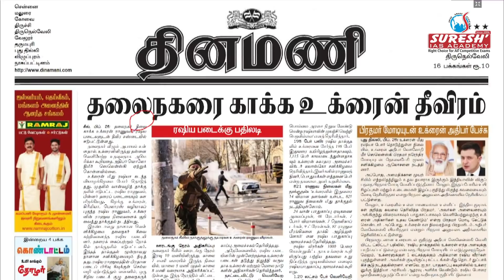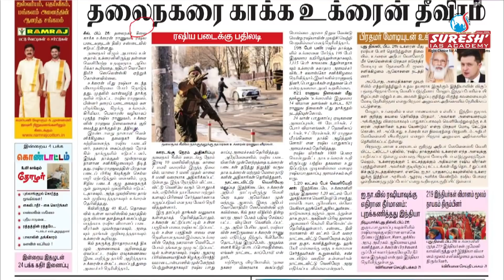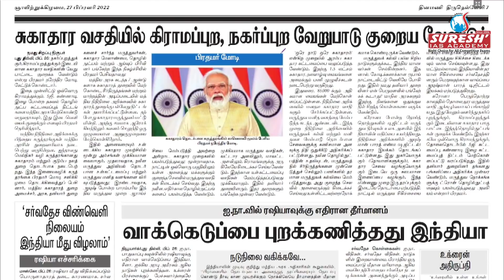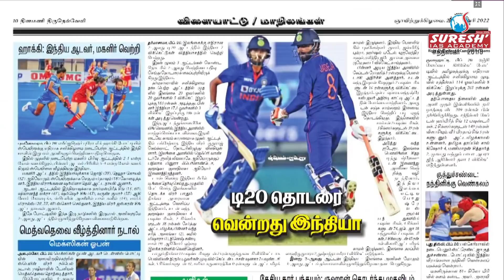NEWS Paper Reading | தினமணி | 27.02.2022 | Suresh IAS Academy